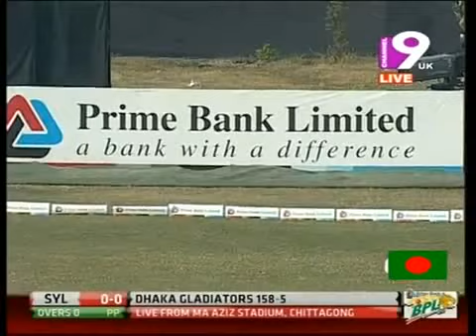Sylhet Royals Vs Dhaka Gladiators BPL 2013 2nd Innings Highlights Match 17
BPL 2013 : 17th T20 Match between Dhaka Gladiators & Sylhet Royals on 29th January 2013.
Sylhet Royals Innings

Shahriar Nafees Century in bpl 2013
Dhaka Gladiators Vs Sylhet Royals BPL 2013
Dhaka Gladiators Vs Sylhet Royals BPL 2013 Full Highlights
Mushfiqur Rahim 75 Vs Dhaka Gladiators BPL 2013
Sylhet Royals Vs Chittagong Kings BPL 2013 Full match Highlights
Sylhet Royals vs Dhaka Gladiators bpl t20 cricket
Rangpur Riders,Khulna Royal Bengals,Duronto Rajshahi,Barisal Burners,Chittagong Kings

bpl, bpl2, ipl, ipl6, dhaka gladiators, sylhet royals, duronto rajshahi, barishal burners, chittagong kings, rangpur riders, khulna royal bengals, bcb, icc, bcci, pcb,bpl2013highlights,bpl2013t20
Sylhet Royals Vs Dhaka Gladiators BPL 2013 Full match Highlights

Dhaka Gladiators v Khulna Royal Bengals,Barisal Burners v Sylhet Royals,Chittagong Kings v Duronto Rajshahi,Dhaka Gladiators v Rangpur Riders,
Shere Bangla National Stadium, Barisal Burners v Khulna Royal Bengals,Shere Bangla National Stadium,Duronto Rajshahi v Sylhet Royals,
Shere Bangla National Stadium, Chittagong Kings v Rangpur Riders,Sheikh Abu Naser Stadium, Khulna,Dhaka Gladiators v Duronto Rajshahi,
Sheikh Abu Naser Stadium, Khulna,Barisal Burners v Rangpur Riders,Sheikh Abu Naser Stadium, Khulna,Khulna Royal Bengals v Sylhet Royals,
Sheikh Abu Naser Stadium, Khulna,Barisal Burners v Chittagong Kings,Sheikh Abu Naser Stadium, Khulna,Khulna Royal Bengals v Duronto Rajshahi,
Sheikh Abu Naser Stadium, Khulna,Dhaka Gladiators v Sylhet Royals,,heikh Abu Naser Stadium, Khulna,Khulna Royal Bengals v Rangpur Riders,
Sheikh Abu Naser Stadium, Khulna,Chittagong Kings v Sylhet Royals,Barisal Burners v Duronto Rajshahi,Dhaka Gladiators v Sylhet Royals,
Khulna Royal Bengals v Rangpur Riders,
Sylhet Royals v Rangpur Riders,
Barisal Burners v Chittagong Kings,
Dhaka Gladiators v Duronto Rajshahi,
Chittagong Kings v Khulna Royal Bengals,
Barisal Burners v Duronto Rajshahi,
Dhaka Gladiators v Chittagong Kings,
Duronto Rajshahi v Rangpur Riders,
Shere Bangla National Stadium, Mirpur,
Barisal Burners v Khulna Royal Bengals,
Duronto Rajshahi v Sylhet Royals,
Dhaka Gladiators v Rangpur Riders,
Khulna Royal Bengals v Duronto Rajshahi,
Chittagong Kings v Sylhet Royals,
Chittagong Kings v Rangpur Riders,
Dhaka Gladiators v Barisal Burners,
Dhaka Gladiators v Khulna Royal Bengals,
Khulna Royal Bengals v Sylhet Royals,
Chittagong Kings v Duronto Rajshahi,
Barisal Burners v Sylhet Royals,
Barisal Burners v Rangpur Riders,